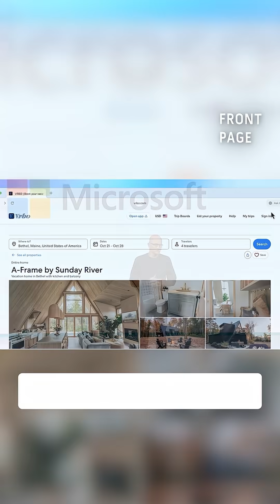Bengaluru Reform, ChatGPT Atlas, Nadella’s Pay & Andaman’s AI Push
Bengaluru’s roads are broken, traffic is out of control, and the city is nearing an urban collapse. But instead of waiting on the government, entrepreneurs like Kiran Mazumdar-Shaw and EaseMyTrip’s Prashant Pitti are stepping up with bold solutions — from fixing roads to using AI for traffic decongestion. In this video, we unpack the rise of public–private partnerships, citizen-led initiatives like Walkaluru, and what it will take to fix India’s tech capital. Featuring insights from Krishna Kumar Gowda (GBITCIA), we ask: can industry leaders really change how Bengaluru is run?

OpenAI just launched ChatGPT Atlas, an AI-native browser built on Google’s Chromium engine — and it’s a game-changer. Unlike Gemini in Chrome or Copilot in Edge, Atlas doesn’t assist your browser, it becomes the browser. With inline actions, summarization, intelligent agents, memory recall, and full-page understanding, ChatGPT Atlas redefines how we browse, work, and interact online. This isn’t just about AI search — it’s about turning the web into an actionable workspace. We break down what makes Atlas unique, how it challenges Google’s dominance, and whether it marks the beginning of the end for traditional browsing.

Satya Nadella’s total compensation skyrocketed to $96.5 million in FY25, marking a 22% increase — and it's no accident. Fueled by Microsoft’s booming stock performance and bold AI leadership, Nadella’s pay reflects the tech giant’s market dominance and successful partnership with OpenAI. As Microsoft cements its position at the forefront of the AI race, investors are rewarding Nadella’s strategic vision. But the question remains: is any CEO worth nearly $100 million? In this video, we break down the numbers, the performance, and what Nadella’s pay means for Microsoft, shareholders, and the future of executive compensation in big tech.

India is making its boldest digital move yet. At Bharat AI Shakti, Minister Ashwini Vaishnaw pitched Andaman & Nicobar Islands as the next global internet gateway, easing the load off Singapore’s crowded subsea cable routes. This is not just infrastructure — it’s geopolitics. From global data routing to AI compute hubs, this is India’s bid to control internet traffic, latency, and power. In this video, we decode the vision, the tech, and the strategy behind this game-changing shift.